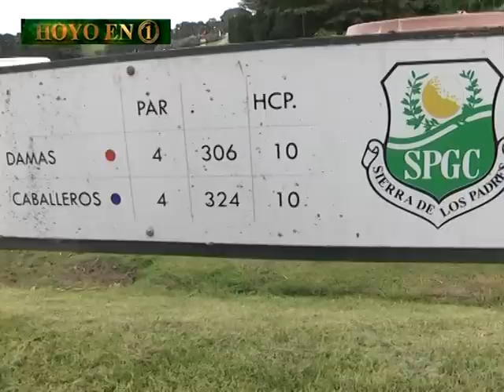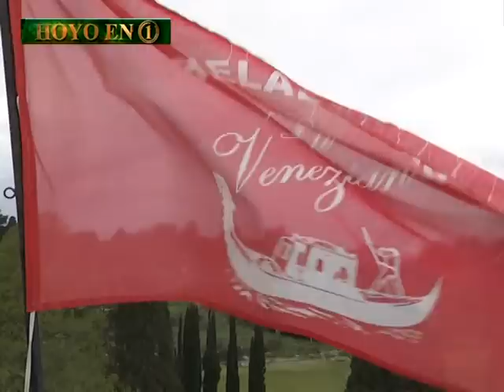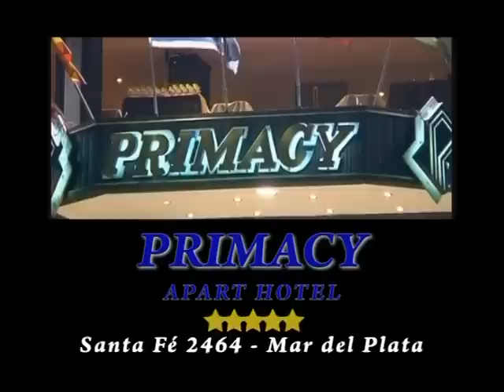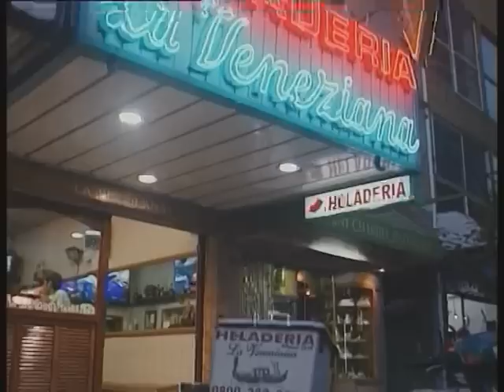Hoyo en Uno emision 29 - 9 - 14